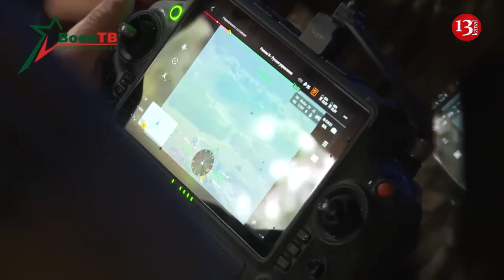Poland to deploy troops closer to Belarus because of Wagner fighters